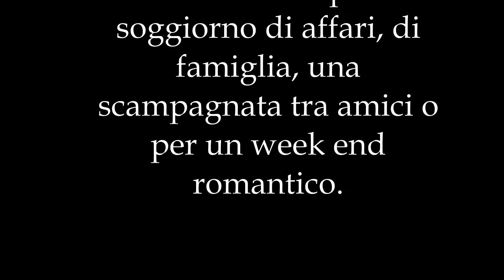il castello di vetro Bed & Breakfast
A holiday in Italy is a firm favourite with Italian and foreign tourists. ... Here you can find pure bed and breakfasts and other kinds of accommodation, like boarding houses, inns, country houses, tourist rentals, family run hotels. In the historic center of Castelvetro in a building of 400 Bed & Brekfast the glass castle for a stay where to live the atmosphere of the ancient village.
Bedrooms, kitchen, living room, bathroom and sauna.
Book your holiday for a business, family or family getaway, for a romantic weekend break.